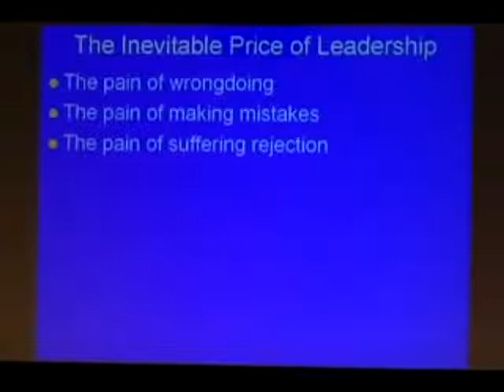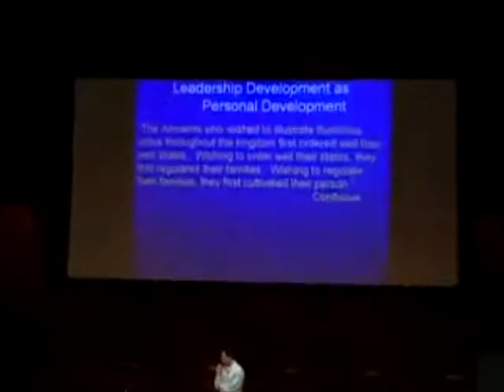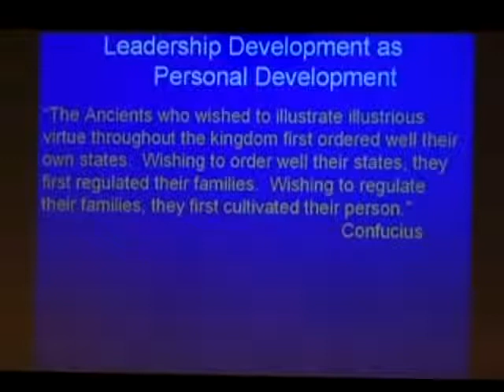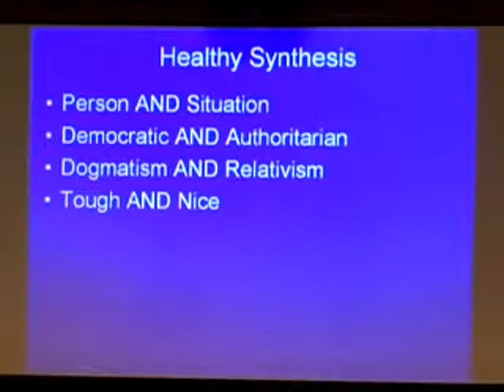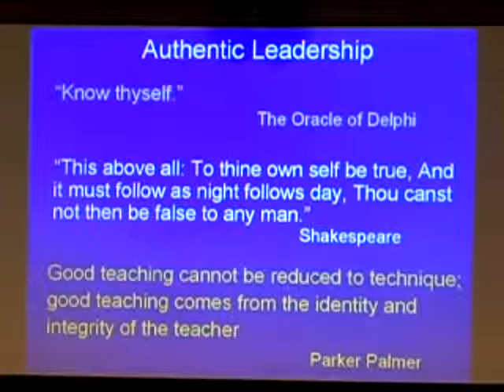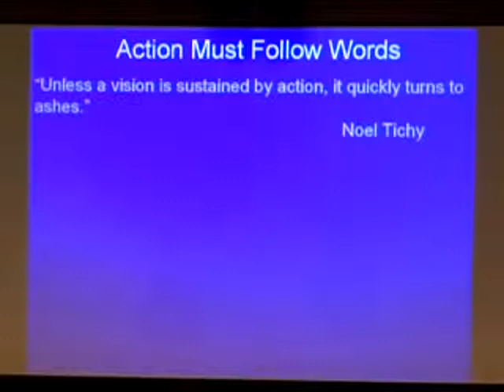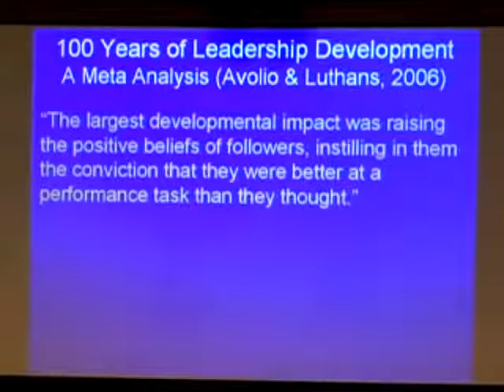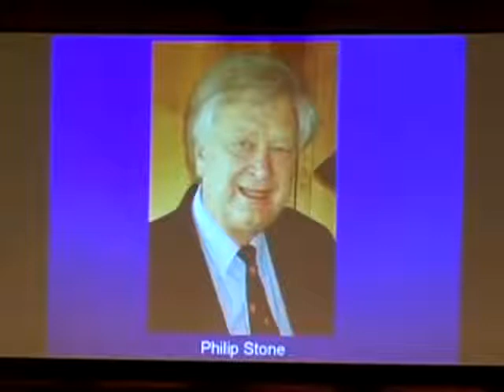24 哈佛大学公开课：领袖心理学 终语 网易公开课